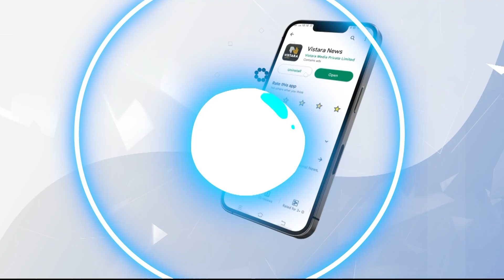ಅಶೋಕ್‌‌ಗೆ ಹರಿದು ಬರ್ತಿದ್ಯಾ ಶುಭಾಶಯಗಳ ಮಹಾಪೂರ | Best Wishes To R Ashok | Vistara News